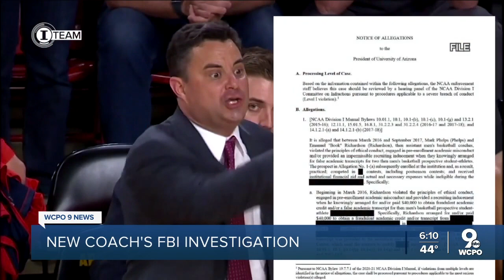Xavier's new basketball coach departed his last job amid NCAA violations and an FBI investigation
I-Team reporter Dan Monk explains the NCAA violations and FBI investigation surrounding Xavier's new basketball coach, Sean Miller.